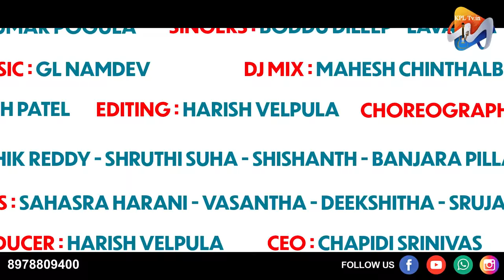KOILALO KOILAMMALALO | DJ FULL SONG | LATEST FOLK SONG | 2023 | KUSHNAPALLY MUSIC | KARTHIK REDDY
LYRICS                  : RAJKUMAR POGULA
SINGERS.             : LAVANYA, BODDU DILEEP,
                                NAGALAXMI

CAST                     : KARTHIK REDDY, SHISHANTH,
                                 SHRUTHI-SUHA,
                                 BANJARAPILLA PAVANI
CHOREOGRAPHY : SHISHANTH
DJ-MIX                   : DJ MAHESH CHINTHALBORI
DOP                         :  HARISH PATEL
EDITING                  :  HARISH VELPULA
MAKEUP                 :  ASHOK SRIRAMOJU
DANCER'S               : SAHASRA-HARANI,
                                   VASANTHA,
                                   DEEKSHITHA,
                                   SRUJANA
PRODUCER : HARISHVELPULA ( LASYA TUNES )

SPECIAL THANKS : KUSHNAPALLYMUSIC Team
                                      RAJU ( NANDANA TUNES )
                                      PARSHURAM NAGAM
                                      ARAVIND KONTHAM
                                      RAJESH MALYALA
                                      BHIMRAJ ALVALA
                                      NAGARAJ KATHERAPAKA
                                      SHEKAR JAINAPURAM
                                      VIVEK KALLEPELLI
                                      RAMESH PUPPALA
                                      GOMASA SHYAM
                                      KOTA SRIKANTH
                                      DUGUTA RAJU
                                      NIRATI RAJESH
                                      KUMARI THIRUPATI
TECHNICAL SUPPORT  : VN MEDIA ( CHAPIDI SRINIVAS ) 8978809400

| Follow Us |